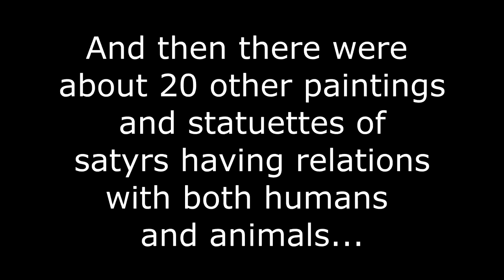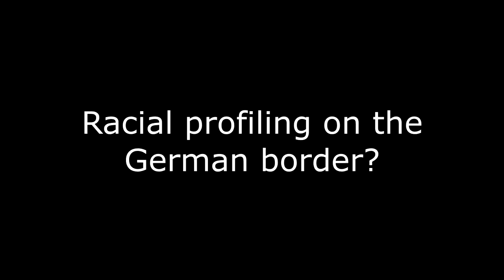Kinky Ancient Italians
We visit the Naples archaeology museum where we find an erotic ancient Italian art exhibit.  Those ancient Italians were kinky and quite obsessed erotic art especially that including the satyr.  Later we take a bus to Munich, Germany, where the weather is quite different from Italy.  We then have a deep discussion as to if there is racial profiling going on at the German border before finding our hotel in Munich.